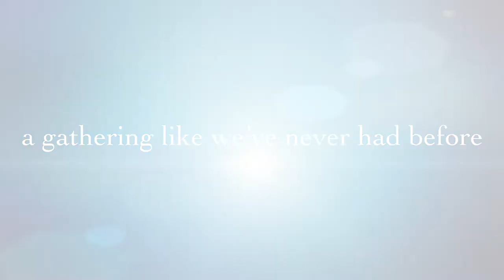2022 Assembly Trailer - Passionists of Holy Cross Province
Join us June 7-9, 2022 as we gather virtually as a Passionist Family for our Assembly.